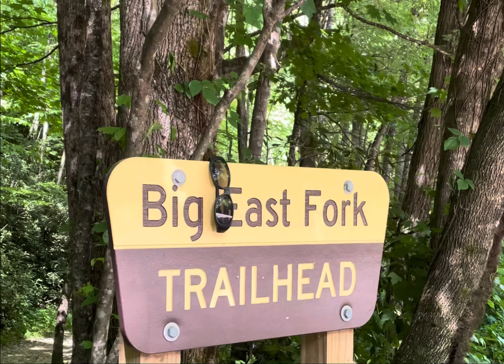Trout don’t live in ugly places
Overnight Fly fishing trip along the East Fork of the Pigeon River.